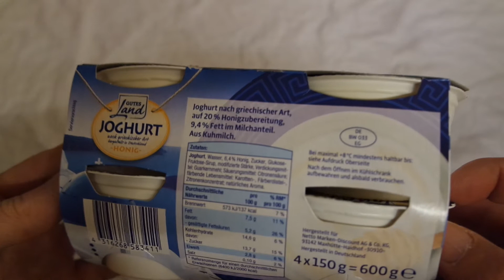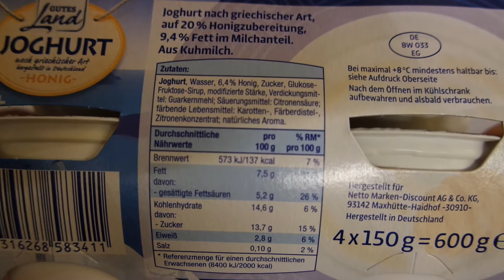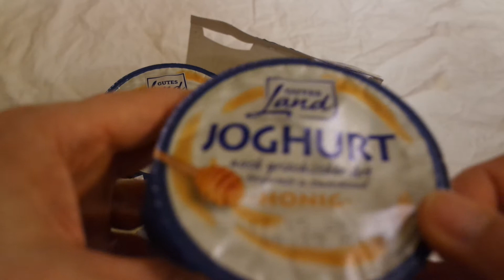Gutes Land Joghurt Griechischer Art Honig